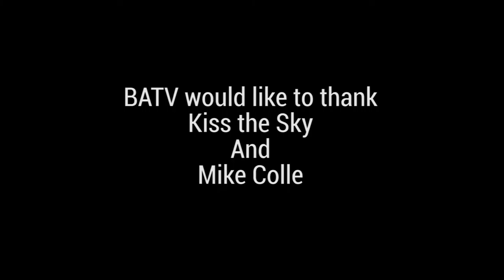Saturday Afternoon Cafe Mike Colle February 20, 2016